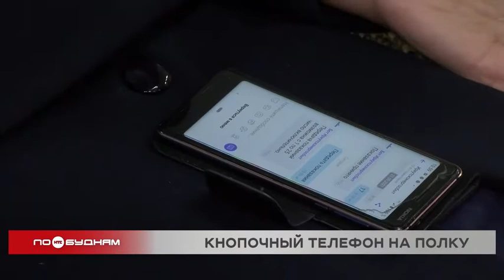"Ценный выбор": пенсионеры стали чаще пользоваться смартфонами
Обмануть пенсионеров сейчас, возможно, стало ещё проще, потому что они стали приобретать себе смартфоны, а не кнопочные телефоны. О том факте, что гаджетами пожилые люди пользуются всё чаще, свидетельствует статистика. Какие именно функции в смартфонах интересуют возрастных потребителей, расскажем прямо сейчас.

Похоже, что кнопочные телефоны вот-вот окончательно канут в Лету. Старые добрые «деревяшки» уже уходят в прошлое даже среди пожилых россиян. Ещё в 2020 году в числе самых популярных моделей у людей в возрасте 60–75 лет были именно устройства с кнопками. Сейчас же у них в топе пусть и бюджетные, но смартфоны. Всё чаще пенсионеры пользуются мобильным интернетом. При этом среднее количество потраченных гигабайтов сопоставимо с 21-й серией сериала. На звонки же абоненты этой возрастной группы тратят около шести часов в месяц. На плаву продавцы кнопочных телефонов держатся, пожалуй, только за счёт покупателей в возрасте от 76 до 90 лет – у них такие устройства входят в топ-10 самых популярных моделей. Но и среди них каждый шестой пенсионер уже пользуется смартфонами ради общения с родственниками в мессенджерах через интернет. Да и звонят по телефону они несколько реже – на разговоры уходит пять часов в месяц.